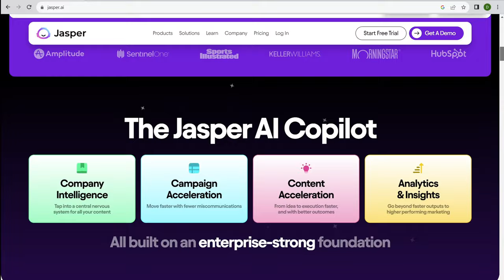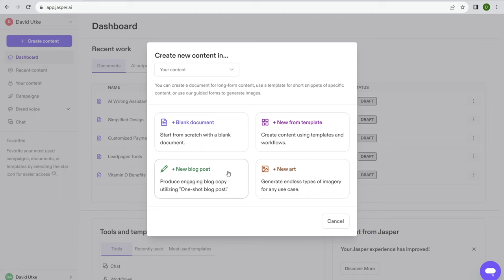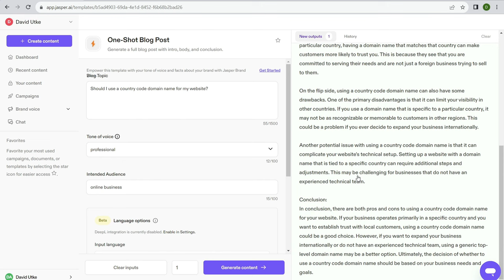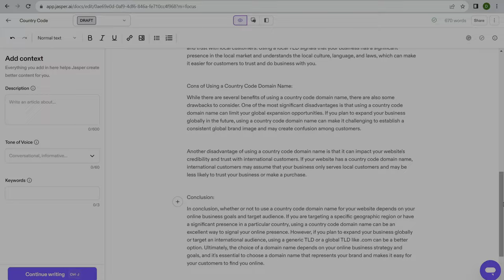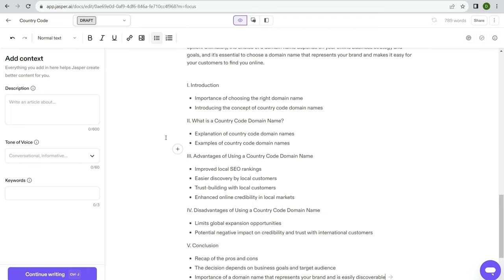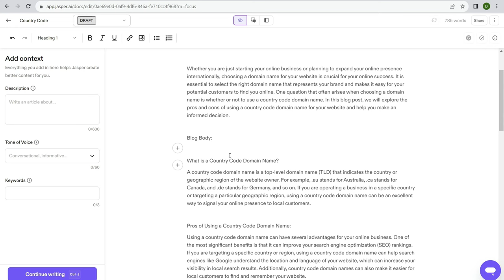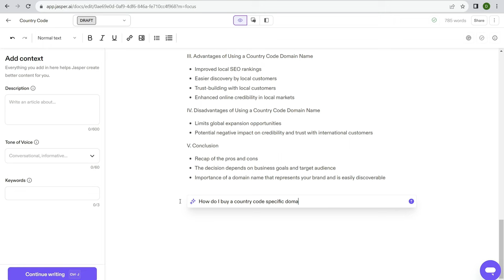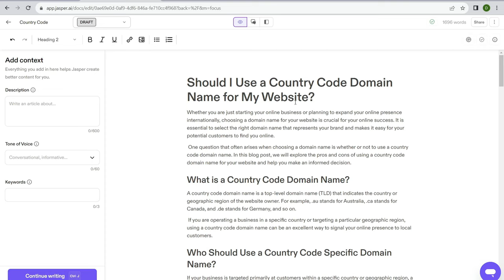How to Write a Blog Post with Jasper AI in 10 Minutes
Follow my process for how I create a blog post with Jasper AI from step one to step done. Jasper AI has streamlined and simplified it's content creation process and in this tutorial I show you everything you need to know

With Jasper I like to create a rough draft using "one shot blog post" feature. This creates a 500-700 word rough draft. Then I'll ask Jasper to create a broad outline of the article. I'll add in any points in the outline that are not in the rough draft, then I'll expand the article as needed and rewrite sentences.

Once I have a good draft article, I'll run it through Grammarly, add images and then give a final detailed edit to make it more readable, interesting and to make sure the search intent is addressed.

00:00 Start
00:43 Account setup
01:48 One shot blog post
03:51 Expand paragraphs
04:31 Ask Japer to write content
08:34 Rough draft example
10:03 Run through Grammarly
10:46 Images
14:03 Final edit
14:48 End

Please note, use these tools as writing assistants. Not as a replacement for writing the content yourself.